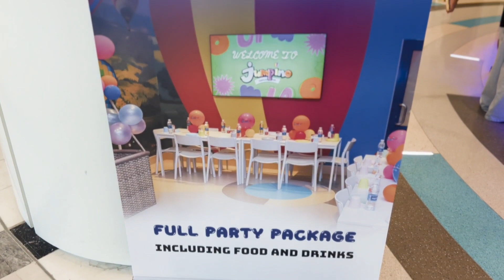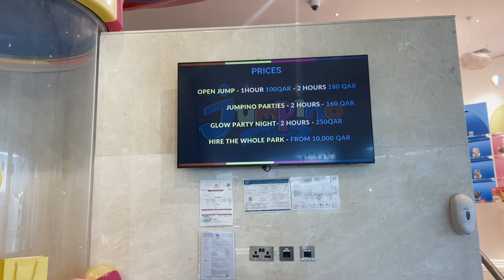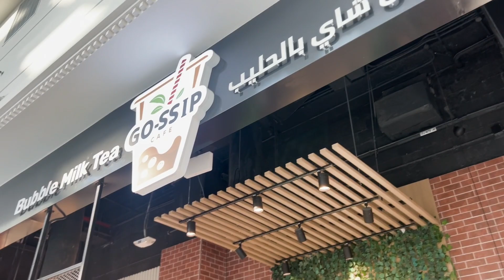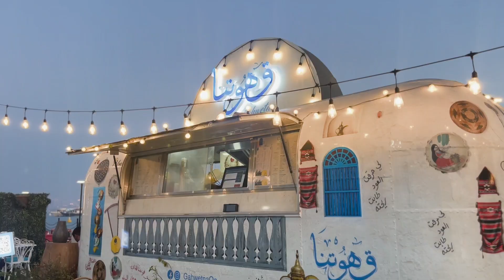Vendôme Mall | Doha qatar mall |Travel guide | Place Vendôme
Place Vendôme Mall (Arabic: بلاس فاندوم مول) is a shopping mall on the Lusail, Qatar.[3] It is a luxury mall built at a cost of $1.3bn, that was opened in 2022.[4] It was built with inspiration from French architecture and includes many shops, restaurants and cafes. Some of the brands that Place Vendôme is hosting are, Burberry, Chloé, Gucci, Calvin Klein, Levi Strauss & Co., Tim Hortons, Aldo Group, Beverly Hills Polo Club, Louis Vuitton, United States Polo Association, Rituals, Monoprix, Nespresso, Miniso, Toys 4 Me, Maison Layan Café, Läderach, Tom Ford SA, Zara, Under Armour, Urban Outfitters, New Balance, Adidas, Massimo Dutti, Loro Piana, Alexander McQueen, Givenchy, Alfred Dunhill, H&M, Hermès, Fendi, Valentino, Only Roses, Armani, Vilebrequin, Anthropologie, Maison Royale, Amici Di Moda, Intimissimi, Prada, Fnac or Virgin Megastores.[5][6][7] This complex has a 3D water fountain